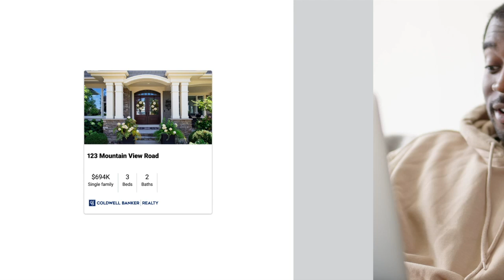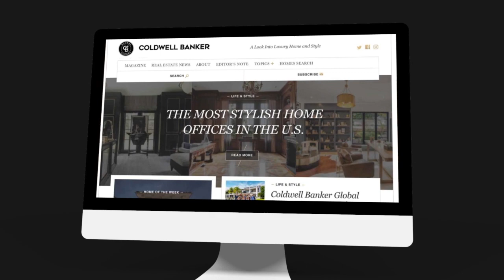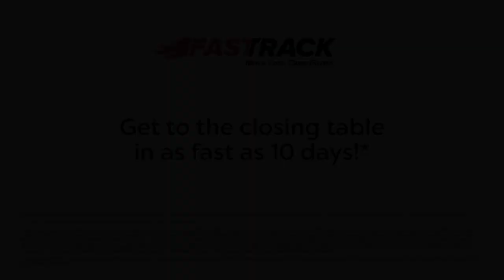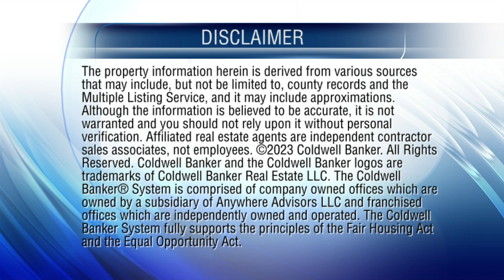Coldwell Banker - At Home in Central Pennsylvania 3-5-23